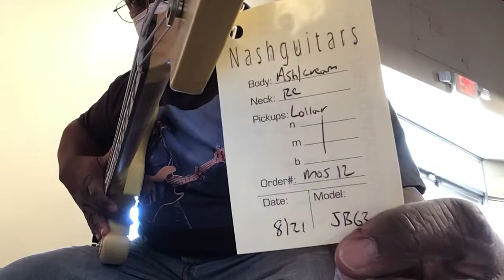Nash JB 63